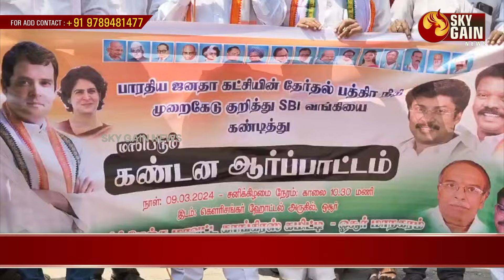எஸ்பிஐ வங்கியை கண்டித்து, ஓசூரில், காங்கிரஸ் கட்சியினர் ஆர்ப்பாட்டம். | Sky Gain News